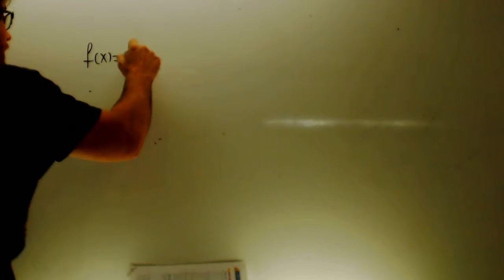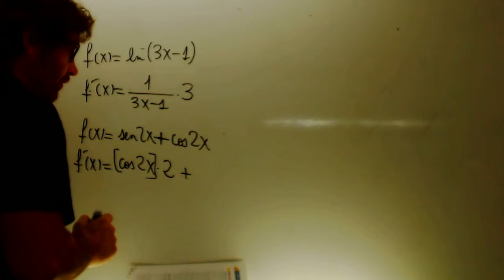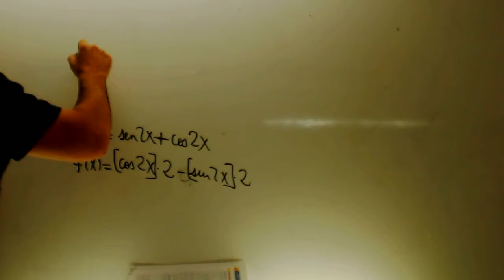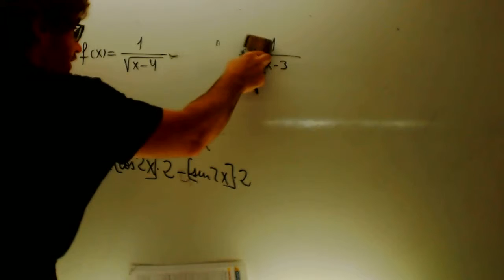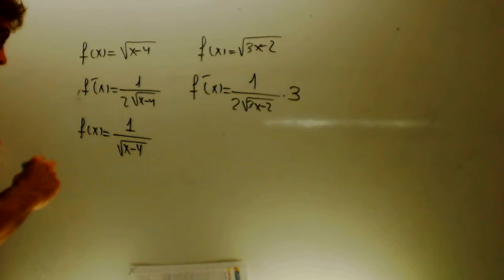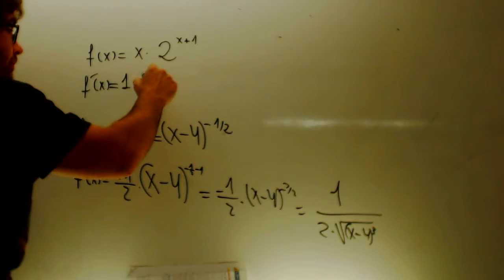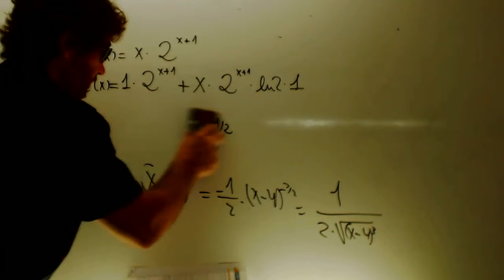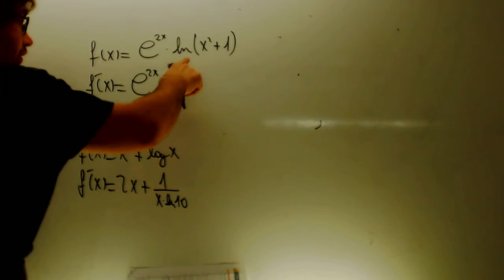Integral racional 02 Matematicas 2 Bachillerato Academia Usero Estepona